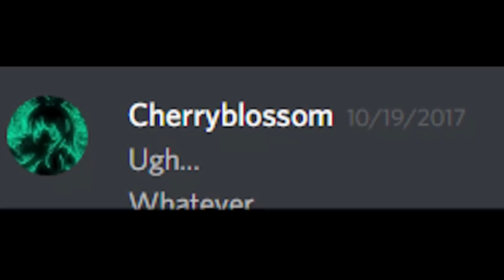The Life of ETZER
This is the Life of Etzer! This video is meant as a joke or parody however you want to call it! Don't take it too seriously since it was mean to entertain you!  I have nothing but love and respect for Etzer and the things he achieved!

Special Thanks to CherryBlossom and GD Juniper for helping me out!

Also Featured in the video (Small): Riot, GuitarHeroStyles and ToshDeluxe.